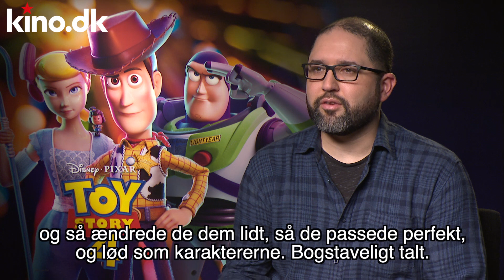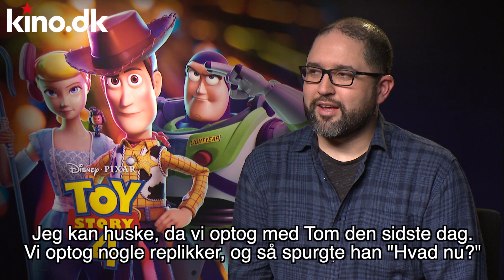Toy Story 4: Tom Hanks was emotional on the last day of dubbing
Interview with producers Mark Nielsen and Jonas Rivera and director Josh Cooley about the Disney-Pixar film 'Toy Story 4'.